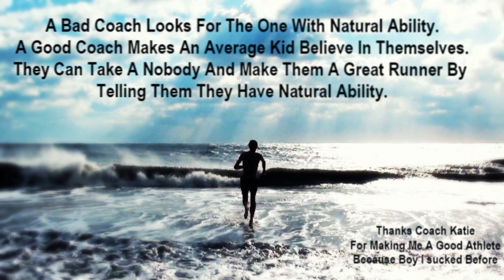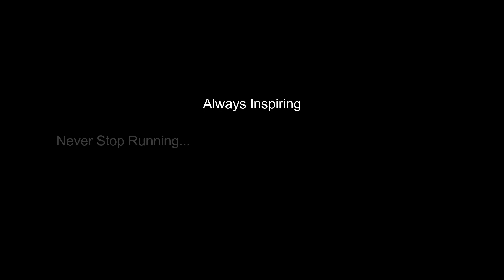NewPort 10k Race Recap Vlog wt Race Footage & More Inspirational ending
Here's how the race went, with race footage! Ran a hard race, completive field of American and international runners. At 5k to go, I made my moves, the part in the race where my Achilles gave out shortly after, but I grinded my teeth and stuck in it to finish hard! Never Stop Running. I hope this video inspires you ;)